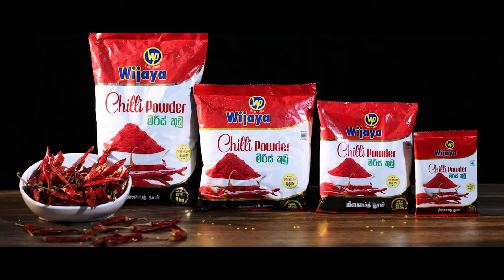උගන්ඩාව නෙමේ, නාමල් ඔයා දැන් අනිත් ඒවටත් උත්තර දෙන්න ලෑස්ති වෙන්න! | Wasantha Samarasinghe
උගන්ඩාව ගැන කියව කියව ඉන්නේ නැතුව නාමල් රාජපක්ෂ දැන් අනිත් ඒවටත් උත්තර දෙන්න ලෑස්ති වුණානම් හරි - වසන්ත සමරසිංහ